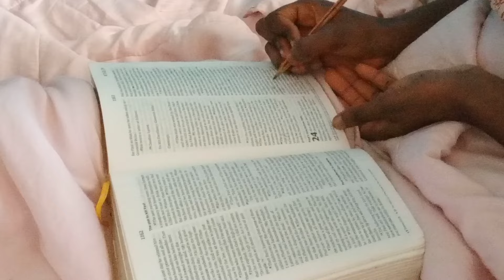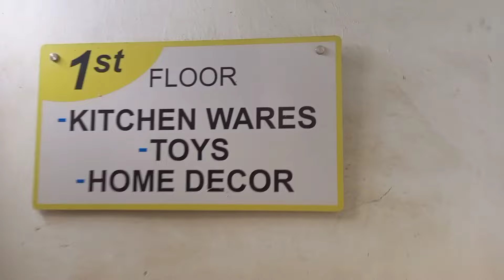Mastering Monthly Reset: Meal Prep, Cleaning, Grocery, Content 🌿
Hi guys. Hope you enjoy watching my monthly reset routine.

•Song: Trinity
Artist: Kia

•Song: Yamaha
Artist: Kia